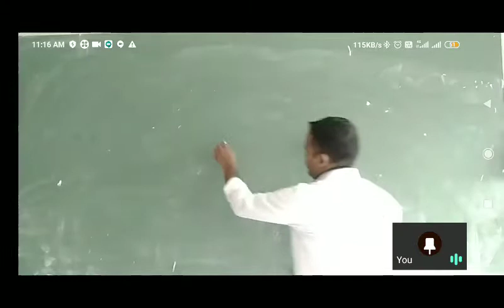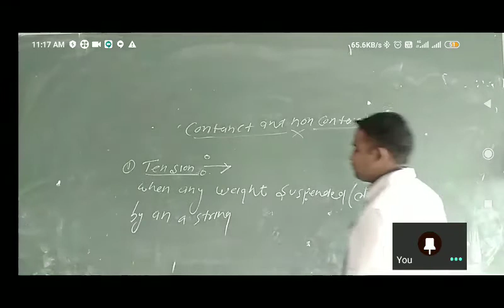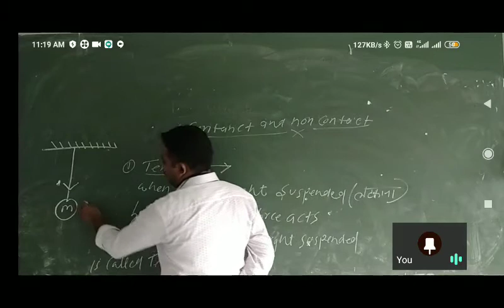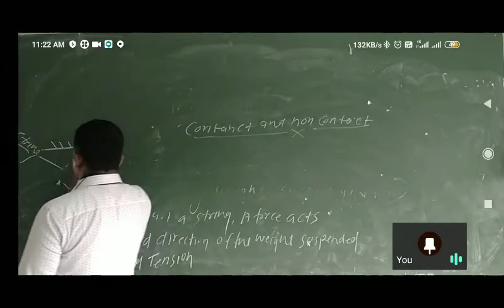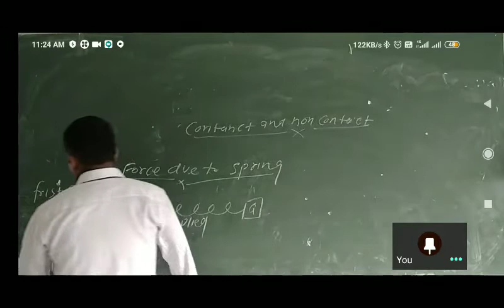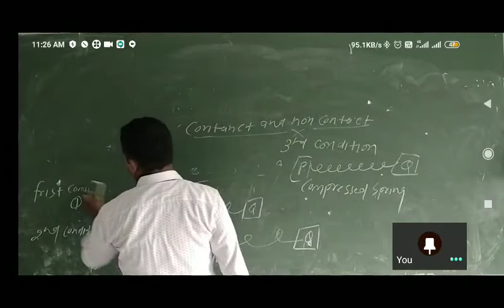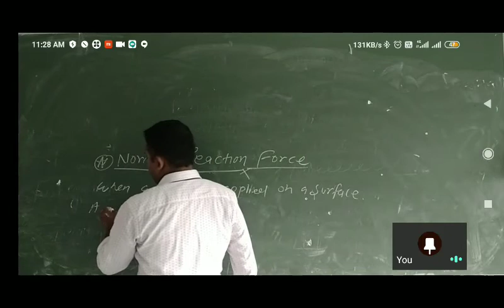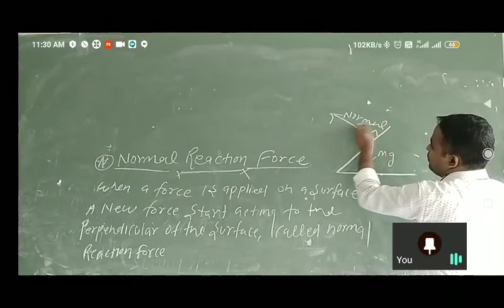Tension# L-3 physics class 9th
Tension# physics class 9th by shivendra sir